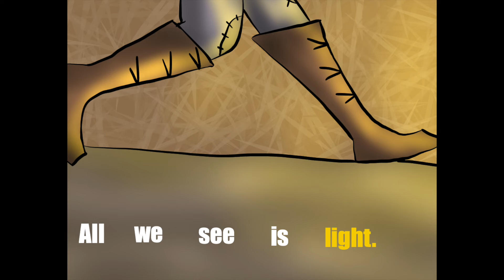Anemoi PMV ^^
:,D

this took me thrEE WEEKS TO DO BECAUSE OF SCHOOL BUT THAT'S F I N E
But I think it looks pretty cool so that's a plus I guess-

*Credits*
[Song] For Forever by Dear Evan Hansen (awesome play, will make you cry)
[Cover by] annapantsu (amazing singer, 10/10)
[Art/Character] All mine! OC is called Camille (Cam)!